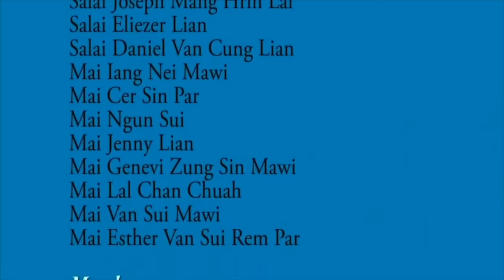Pu Sui Than Ce | Khual-lian Chin Kum Thar USA - Interview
Pu Sui Than Ce | Interview